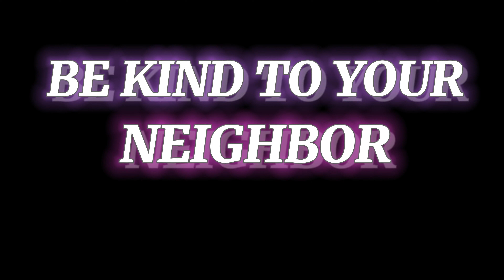Joseph "Jo Mersa" Marley Farewell - Vlog # 18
Joseph "Jo Mersa" Marley Farewell Tuesday January 17, 2023 @KnewsKarria